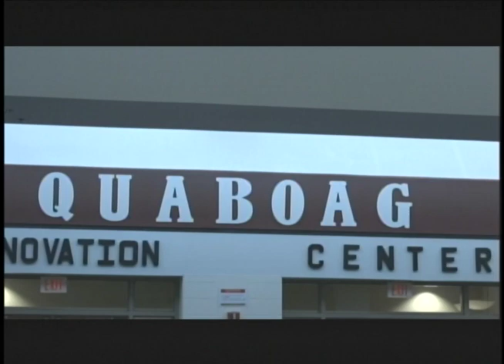Quaboag Regional School Committee Meeting 5/8/23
Quaboag Regional School Committee Meeting May 8, 2023